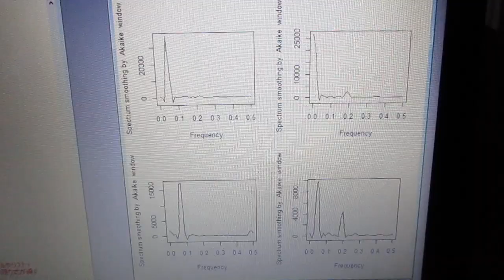超音波技術（多変量自己回帰モデルによるフィードバック解析） ultrasonic-labo